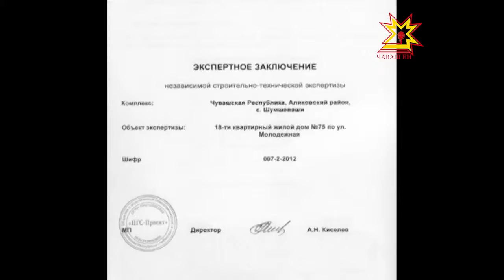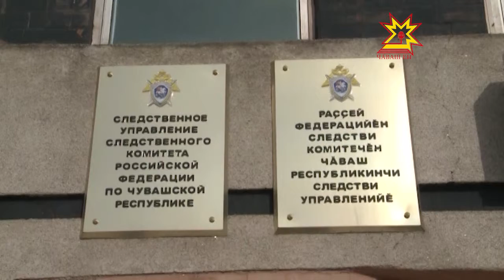Ветхое жилье в Шумшевашах. Приговор.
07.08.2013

Жили люди в старом доме, пока не попали под программу переселения из ветхого и аварийного жилья. Однако, на этом их проблемы не закончились, а только начались — люди остались без жилья вовсе. Об этой запутанной истории в одном сельских поселений Аликовского района мы рассказывали в марте. Накануне суд определил, кто в данной ситуации виноват и что им за это будет.